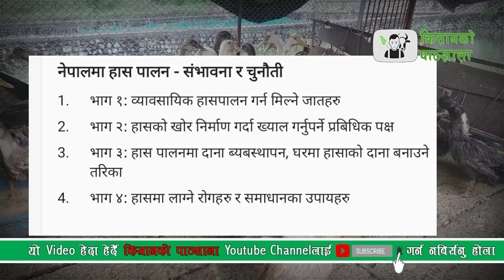Nepal ma Has Palan, [भाग ४]हासका रोगहरु र समाधानका उपाय । Duck Farming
हास पालन-Duck farming भिडियो श्रृङखलाको आजको अंकमा हामीले Nepal ma Has Palan, [भाग ४]हासका रोगहरु र समाधानका उपाय । Duck Farming
सम्बन्धी कुरा गरेका छौ ।किसानको पाठशाला Youtube च्यानलमा कृषि र पशु-पालन सम्बन्धि नयाँ भिडियोहरु प्रत्येक हप्ता हेर्नुहोस ।
👉️👉️👉️👉Kisan ko pathsala️a👈️👈️👈️👈️
In this video |Nepal ma Has Palan, [भाग ४]हासका रोगहरु र समाधानका उपाय । Duck Farming|
we are talking about duck farming, management and marketing in Nepal.

यस च्यानल मा रहेका Video हरु कपि, Download गरी अन्य Channel मा upload गरेको पाएमा प्रचालित कानुन बमोजिम कडा भन्दा कडा कारबाही गरिनेछ । (Please iframe embedding is allowed)
हामीसंग अन्य माध्यामबाट जोडिनुहोला |
अन्य भिडियोहरु

ब्यबसायिक हास पालन कसरी गर्ने ? Has Palan in Nepal [भाग १ ] नेपालमा पालिने जातहरु | Nepalese Duck

Duck farming [भाग ६] सङै Machha palan, एक पोखरी अनेक आम्दानी । Duck and Fish farming in Nepal

धन्यवाद
किसानको पाठशाला